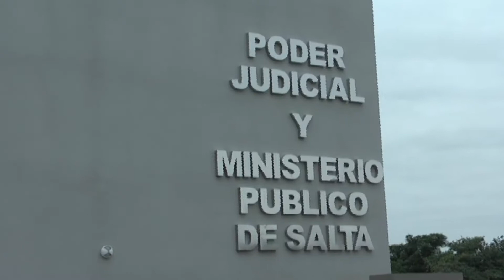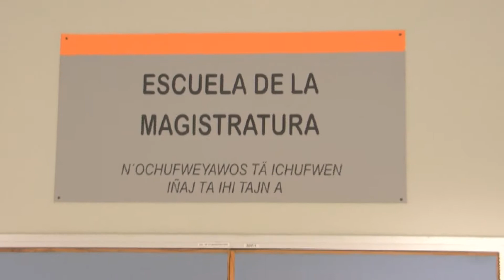Apoyo para sandra bonari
La Dra. Griselda Nieto Delegada del Colegio de Magistrados y Funcionarios del Poder Judicial y Ministerio Publico de Tartagal expreso que la postulación de la jueza Sandra Bonari a ocupar un lugar en la Corte de Justicia es un orgullo para la zona ya que la magistrada trabajo por mejorar el vínculo con la gente, facilitar el acceso a la justicia y conoce las necesidades urgentes del sector.